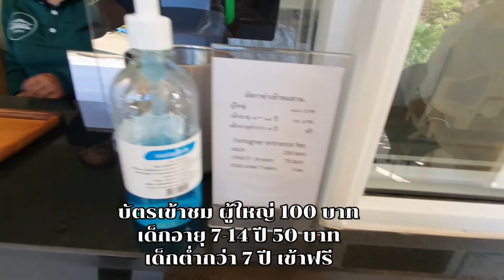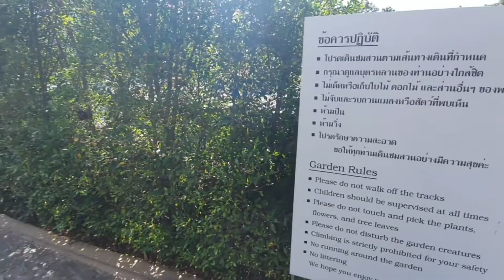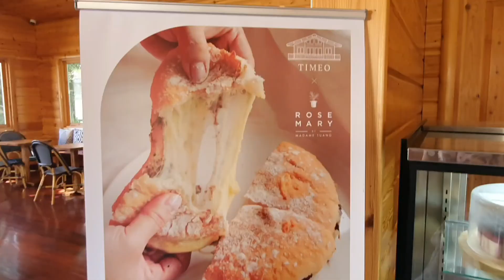Lago di Khao Yai - ลาโก ดิ เขาใหญ่ อลังการ คาเฟ่ Timeo เขาใหญ่ไม่ไปไม่ได้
Lago Di Khao Yai
บรรยากาศเหมือนอยู่ริมทะเลสาบ มีเสียงน้ำตก โอบล้อมไปด้วยต้นไม้ เหมือนได้โอบกอดธรรมชาติ
วิวสวยเหมือนไปยุโป ตกแต่งได้อย่างลงตัว อบอุ่น ตามสไตล์สแกนดิเนเวีย

คาเฟ่ Timeo (ทีมิโอ) มีทั้งชา กาแฟ น้ำปั่น โซดา ที่สำคัญห้ามพลาดเลย เค้กและเบเกอรี่อร่อยมาก กินแล้วรู้เลยว่าใช้วัตถุดิบดี

สวน ให้ฟีลแบบใกล้ๆชิดธรรมชาติ มุมถ่ายรูปเยอะมากๆ

ค่าเข้าชมผู้ใหญ่ 100 บาท
เด็ก 7-14 ปี 50 บาท
เด็กต่ำกว่า 7 ปี เข้าฟรี